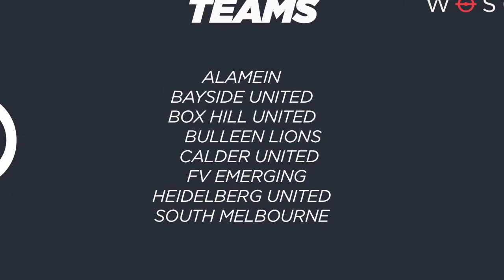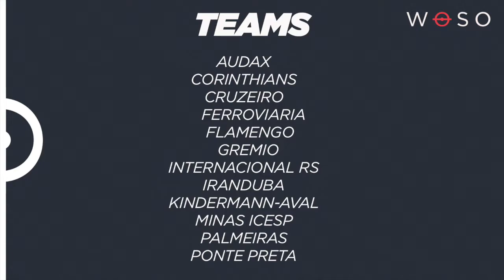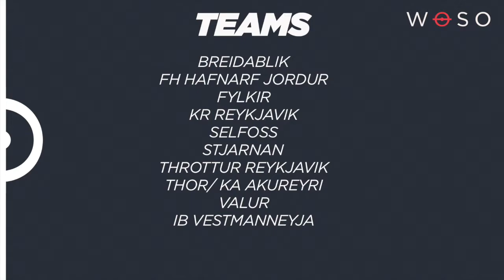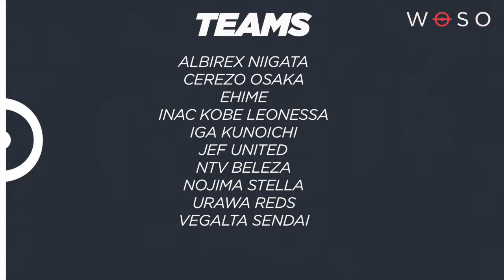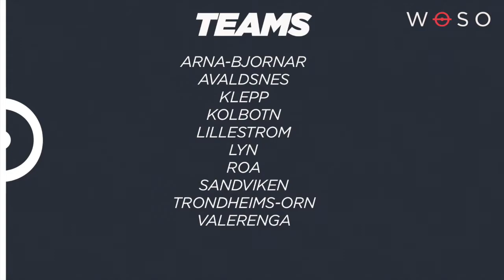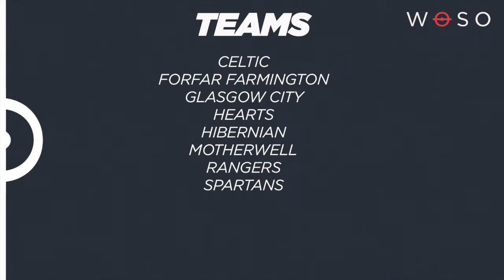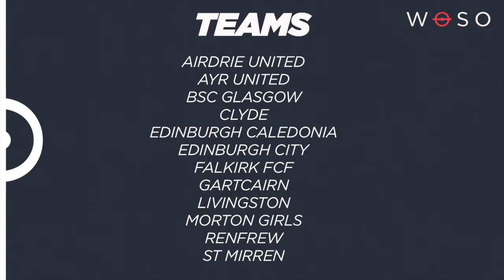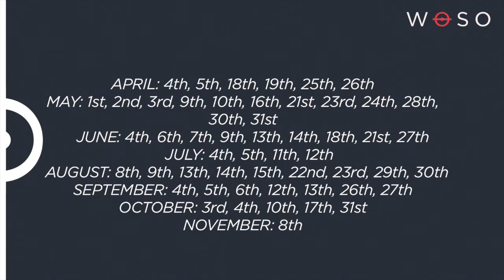2020 Seasons Preview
A new year sees a new season for some of the leagues across the world. Here's a lowdown on what there is to look forward to this year.